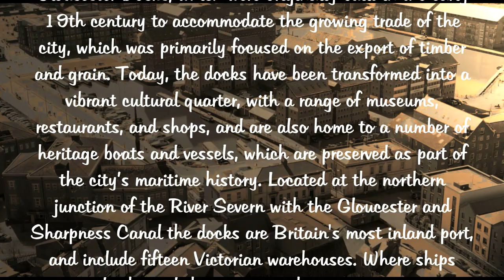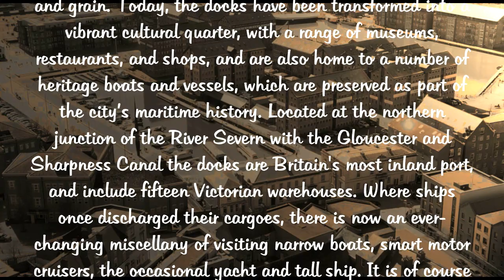Gloucester Cathedral & Historic Docks